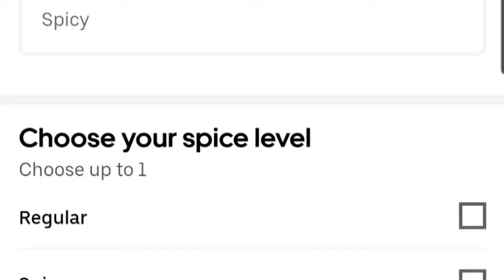Cheap eats Calgary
This blog is about Cheap eats Calgary. In this blog, I ordered 2 chicken burgers from Fritou 130 branch in Calgary through uber eats. The burgers were decent for the price and makes up a good candidate for cheap eats Calgary. Fritou 130 location is located at:
 4307 130 Ave SE #33, Calgary